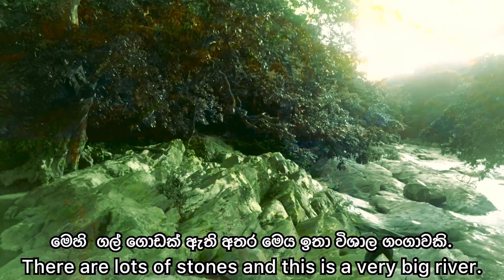Bo ella | தமிழ்|බෝ-ඇල්ල|singhala & english Subtitle | Traveling place in Sri Lanka | Tamil Vlog | #4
Hi guys! We have come to Bo-Ella. This waterfall is just 3m high.

ආයුබෝවන් යාලුවනි!  අපි බෝ-ඇල්ල වෙත පැමිණ ඇත්තෙමු.  මෙම දිය ඇල්ලේ උස මීටර් 3 ක් පමණයි.

This waterfall is named after it's shape of a bo tree leaf. We have parked the bikes and walking towards it.

මෙම දිය ඇල්ල නම් කර ඇත්තේ මෙය බෝ කොළයක හැඩය ගන්න බැවිනි. අපි බයික් නවතා ඒ දෙසට ඇවිද යන්නෙමු.

Here the shape is like a petiole. And this area, it's the shape of the leaf blade. And the water falls as in a tip of the leaf. This is why it's known as the Bo-Ella.

මෙහි හැඩය නැටිය මෙනි. මෙම ස්ථානයේ බෝ කොලයේ තලය මෙනි. එසේම වතුර පහලට වැටෙන්නේ බෝ කොලයේ අග මෙනි. මෙය බෝ ඇල්ල ලෙස හැඳින්වීමට හේතුව මෙයයි.

According to ancient stories,  there is a lake without a foundation here.

Other speciality here is, Ma oya is a river starting from Aranayaka.

පුරාණ කථා වලට අනුව මෙහි අත්තිවාරමක් නොමැති වැවක්  තිබේ.

 මෙහි ඇති විශේෂත්වය නම්, මා ඔය යනු අරණායක සිට ආරම්භ වන ගංගාවකි.

It comes through pasupini alla from Aranayaka and joins with Bo ella and falls to the sea near katunayaka.

එය අරනායක සිට පසුපිනි ඇල්ල හරහා පැමිණ බෝ ඇල්ල  සමඟ එකතු වී කටුනායක අසලින් මුහුදට වැටේ.

Ma oya doesn't mix with any other river on it's way to the sea. There are lots of stones and this is a very big river.

මා ඔය මුහුදට යන විට වෙනත් ගංගාවන් සමඟ මිශ්‍ර නොවේ. මෙහි  ගල් ගොඩක් ඇති අතර මෙය ඉතා විශාල ගංගාවකි.

We are going to watch the petiole of the leaf from the tip of it.

අපි එහි කෙළවරේ සිට පත්‍රයේ නැටිය නැරඹීමට යන්නෙමු.

When we look these stones, just assume that we walk on them at 12.00pm when sun is directly on top of us. How will it feel?

අපි මෙම ගල් දෙස බලන විට, සූර්යයා අප මත කෙලින්ම සිටින විට දහවල් 12.00 ට පමණ  අපි
එම ගල්  මත ඇවිදින්නේ යැයි සිතමු.  එය කෙසේ දැනෙයි ද ?

Don't take anything from here and don't leave anything here. We come here and stay happily because our ancestors have protected them. Similarly our younger generation should also enjoy them.

මෙතැනින් කිසිවක් ගන්න එපා. එසේ ම කිසිවක් මෙහි තබා යන්නත් එපා.  අපේ මුතුන් මිත්තන් මෙය ආරක්ෂා කර ඇති නිසා අපි මෙහි පැමිණ සතුටින් සිටිමු.  ඒ හා සමානව අපේ තරුණ පරම්පරාවද ඒවා භුක්ති විදිය යුතුය.

If you have bring any non degradable things like biscuit packets, polythene please take them back. Don't be a reason for destroying this beautiful area.

ඔබ බිස්කට් පැකට්, පොලිතින් වැනි දිරාපත් නොවන දේවල් ගෙන ආවා නම්,  කරුණාකර ඒවා ආපසු රැගෙන යන්න.  මෙම සුන්දර ප්‍රදේශය විනාශ කිරීමට හේතුවක් නොවන්න.

Ok Guys! I believe that you love this trip. With another new trip, a new video I will meet you again.

හරි යාලුවනේ!  මම විශ්වාස කරනවා ඔබ මේ ගමනට කැමතියි  කියලා.  තවත් නව ගමනක් ,නව වීඩියෝවක් සමඟ මම ඔබව නැවත හමුවෙන්නම්.  ඔබට ස්තුතියි.

Diary of Ahsan